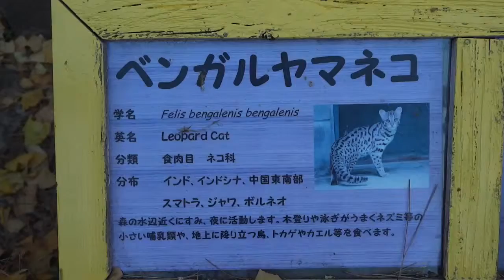【猫】Leopard Cat ベンガルヤマネコ 大宮公園小動物園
埼玉県の大宮公園小動物園のベンガルヤマネコの様子です。